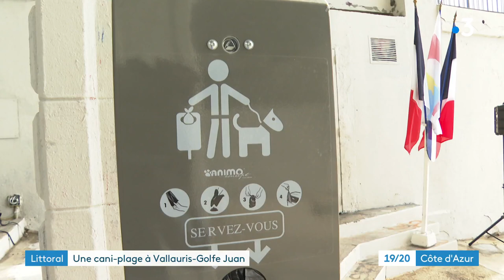Les chiens aiment la plage de la Côte d'Azur et leurs maitres aussi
Profiter de la Côte d'Azur est un plaisir pour tous et même pour les chiens. Pourtant, il n'y a que douze plages qui les acceptent dans les Alpes-Maritimes... À Vallauris, une nouvelle figure désormais sur la liste.